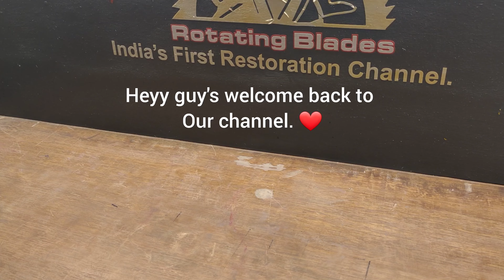Restoration of 40 years old hand drill machine. [Tool Restoration].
In this video I am restoring A hand drill machine .
I got it from the famous chor bazaar in Mumbai.
it is very rare.

I hope you guys are loving my videos.